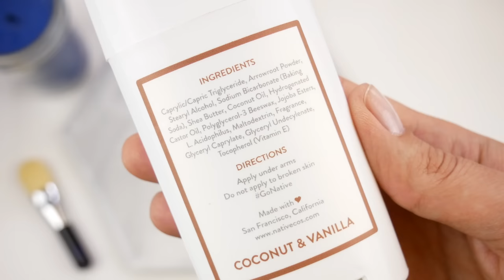МОЙ ИДЕАЛЬНЫЙ УХОД, КОТОРЫЙ РАБОТАЕТ 💪утро/вечер, маски и пилинги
В этом видео я расскажу о всех средствах, которые сейчас в моем уходе. Каждое из них гарантировано работает, а не просто "занимает место".

В видео я показывала:

1) Benton Тонер с высоким содержанием муцина улитки и пчелиным ядом
3) Benton Крем с высоким содержанием муцина улитки и пчелиным ядом
5) Крем SPF Shiseido Senka UV Mineral Water Based Gel Anti Aging Sunscreen SPF50/PA
8) Avon Легкое очищающее масло для лица "Чудесное сияние" (Украина); (Россия)
10) Тоник THE ORDINARY Glycolic Acid 7% Toning Solution
11) Пилинг THE ORDINARY AHA 30% + BHA 2% Peeling Solution
12) Benton Маска с высоким содержанием муцина улитки и пчелиным ядом

* Вся продукция Benton была прислана мне для обзора бесплатно, но видео создано на некоммерческой основе. Обзор на 100% основывается на моем субъективном мнении.

Полные условия конкурса:

1) Быть подписанным на мой канал BeautyBenefitsTV
4) Вы должны быть старше 18 лет
5) Конкурс продлится до 10.06 (включительно) и 11.06 я случайным образом выберу победителя. У победителя есть 3 дня что бы ответить на личное сообщение в Instagram, в противном случае будет выбран другой победитель. Подарок отправляет компания Benton.
6) Конкурс только по Украине (кроме зоны АТО). Никакой политики, просто в эту зону невозможна доставка. Если вы проживаете на территории АТО, но можете забрать посылку на Новой Почте в другом городе, то так же можете участвовать!

Конкурс закрыт, победитель Voloshka Voloshka